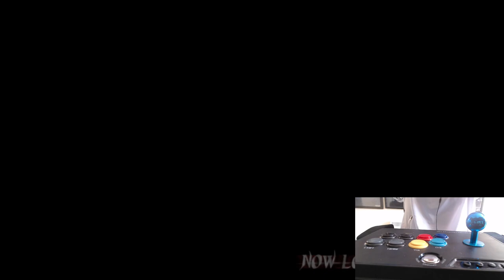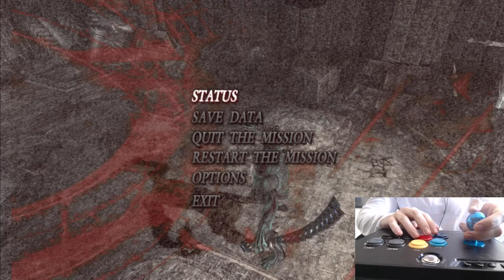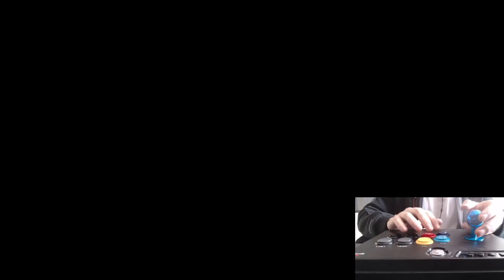Playing through Devil May Cry 3 on a Fightstick - About as hard as I expected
This was quite a bit trickier than DMC1 was. I cut out some fails in part 2 to keep the time down.

Not having the ability to change lock on really hurt in this run, I do actually have a stick with an L3 button but didn't have access to it when playing this run.

Going to do DMC4 next because why not :)